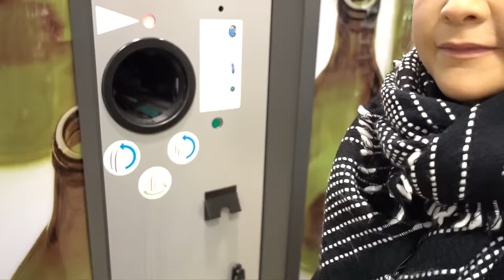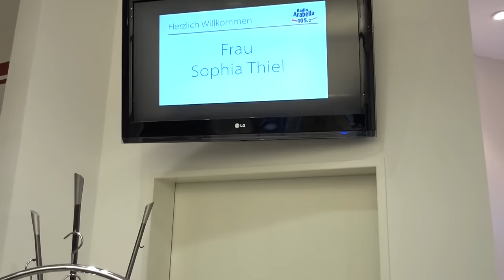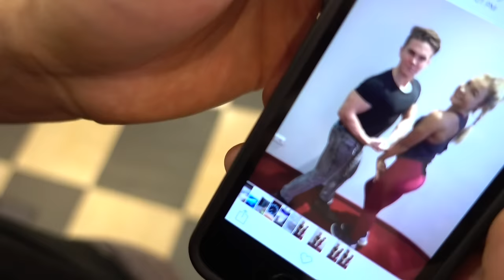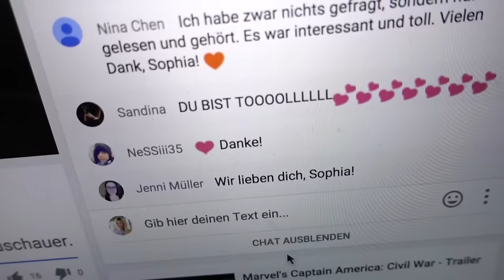Mein Diät EINKAUF | Neues Training | Vlog | Sophia Thiel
Hallihallo meine Lieben

braucht ihr etwas Hilfe im Supermarkt, wenn ihr Diät - freundlich einkaufen wollt? Hier habe ich den ein oder anderen hilfreichen Tipp und Trick für einen fitten Einkauf für euch. Zudem seht ihr, wie ich selbst einkaufe, wenn ich definieren möchte. Flacher Bauch und Bikinifigur Ahoi!  Neben meinem Interview mit Radio Arabella zeige ich auch meinen komplett neuen Trainingsplan.

Ich bin eine 21 jährige Fitnesssportlerin aus Rosenheim, Bayern. Auf meinem Fitness Youtube Channel dreht sich alles darum wie man seine Figur langfristig verändern kann, sich sein Bauchfett abtrainiert, seine Bauchmuskeln stärkt und sich selber motiviert. Außerdem zeige ich sehr viele Homeworkouts für Bauch, Beine, Po und gesunde Rezepte.